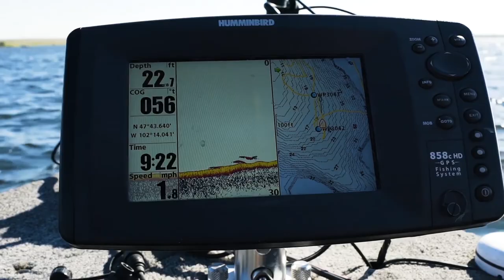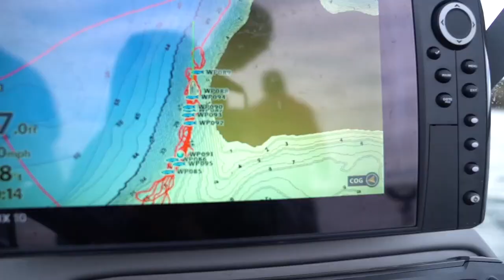Wentz Bros Outdoors- "Walleye Time"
It’s time to play a game! Zach and Carson draft teams as they challenge each other in a fish off while back home in North Dakota.